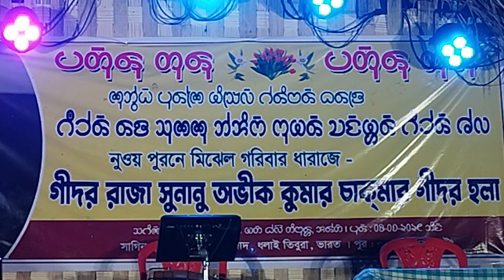Super Mom, Manikpur